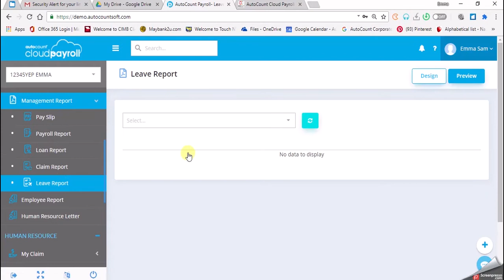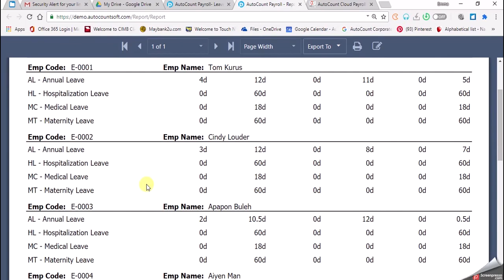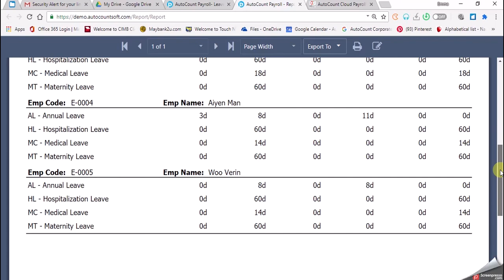AutoCount Cloud Payroll Chapter 25 Task 25.7 By Emma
AutoCount Cloud Payroll Course
Chapter 25 Task 25.7   By Emma